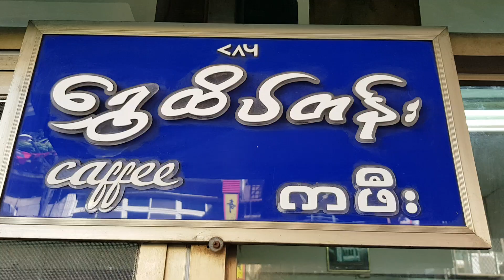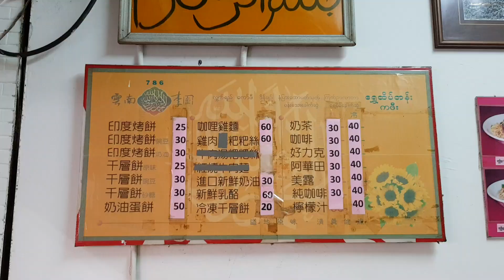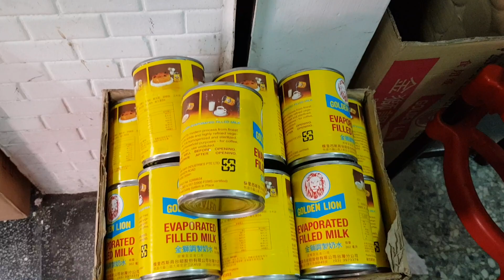*2019/10/11/中和區 786李園清真小吃【Meck大叔】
店名：786李園清真小吃
地址：新北市中和區華新街9號(南勢角站4號出口往華新街方向約8~10分鐘)